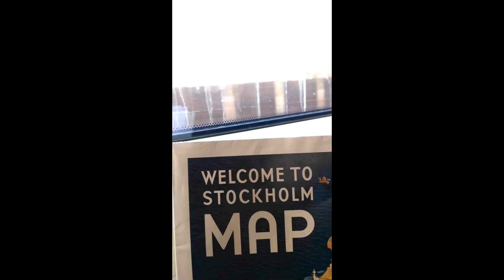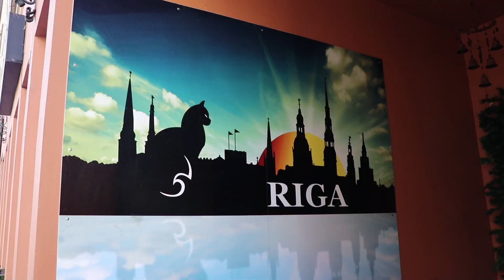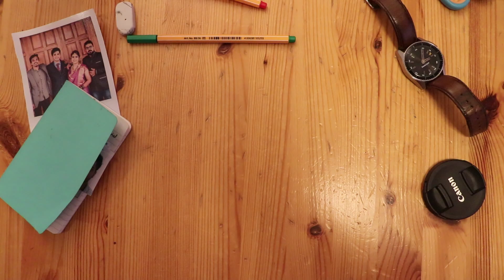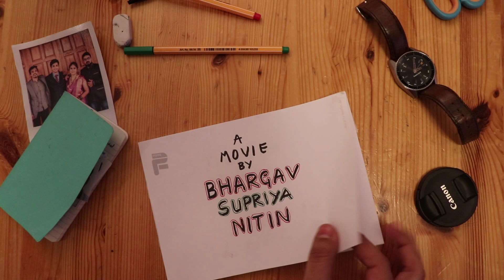Impromptu Vlogs | A Cruise to Stockholm and Riga | Winter 2018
A small vlog we did on a trip in 2018 to Sweden and Latvia.